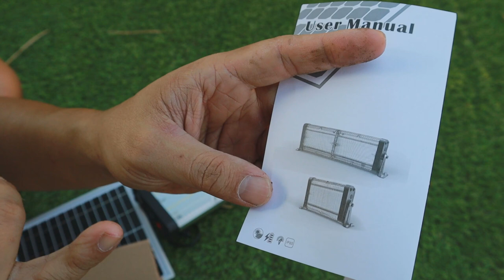แผงโซลาเซลหันไปทางไหนดี ?? ทดสอบไฟโซลาเซล WORREX SL30 3000lm l T3B DIY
หลายคนซื้อชุดไฟโซลาเซลสำเร็จรูปมา ติดแล้วบอกว่า ไฟดับก่อนถึงเช้า ส่วนหนึ่งเพราะ หันทิศแผงโซลาเซล ผิดทางทำให้เก็บพลังงานได้ไม่เต็มที่ และระบบบางตัว สว่าง 100% เลยทำให้แบตหมดเร็ว วันนี้ผมได้ WORREX SL30 3000lm เป็นชุดโซลาเซลสำเร็จรูปที่ติดตั้งง่ายมาก และ มีโหมดการทำงานถึง 4 รูปแบบทำให้สามารถเปิดสว่างได้ถึงเช้า
Shopee : worrex barcode thailand ราคา 1590
Lazada : worrex barcode thailand ราคา 1590